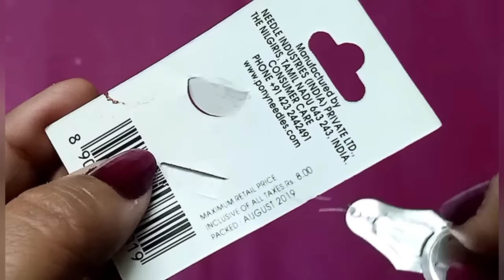सुई में धागा डालने का सबसे आसान तरीका | Needle Threader Review / Demo Video in Hindi- Monikazz Kitch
सुई में धागा डालने का सबसे आसान तरीका | Needle Threader Review / Demo Video in Hindi- Monikazz Kitchen

Do try and share in the comment section how do you like the Recipe
Share If you like the recipes to your near and dear ones..